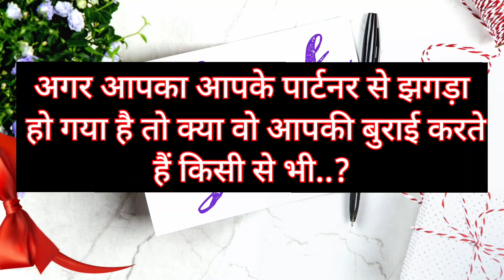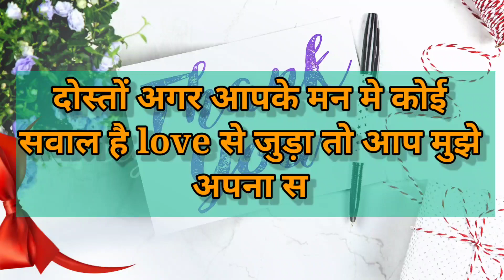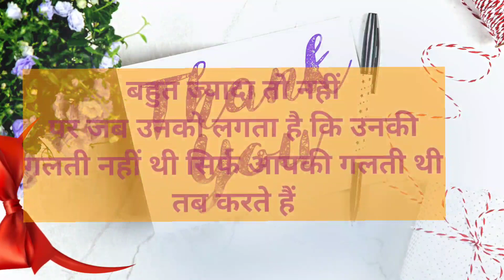agar aapka aapke partner se jhagda ho gya hai to kya wo aapki burai karte hai kisi se bhi|love game